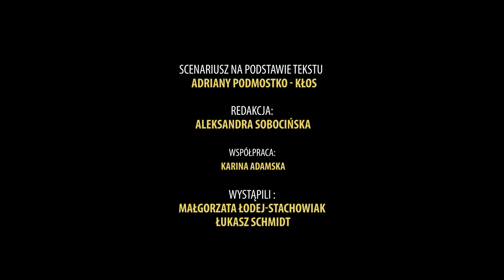Galeria Sztuki Polskiej XVI do XVIII w.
Galerię Sztuki Polskiej od XVI do XVIII wieku współtworzą obrazy i rzeźby powstałe za panowania władców elekcyjnych Rzeczypospolitej Obojga Narodów, od początku panowania Stefana Batorego po koniec epoki saskiej.